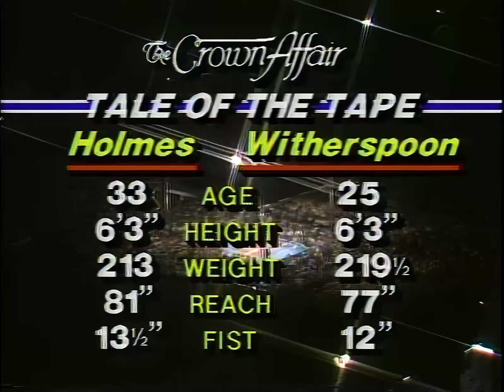Larry Holmes vs Tim Witherspoon (1983) 1080p 60fps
Larry just about clings on to his WBC Heavyweight Title against young contender Tim Witherspoon, who’d go on to win the WBC and WBA versions.
This battle was part of a double header billed as ‘The Crown Affair’ co-featuring the rematch between WBA Champion Michael Dokes and Mike Weaver.